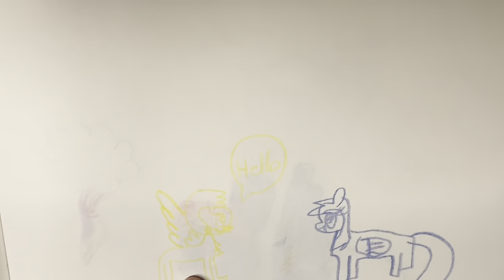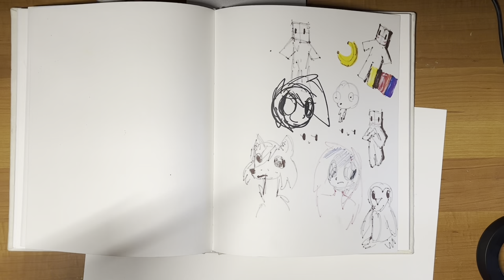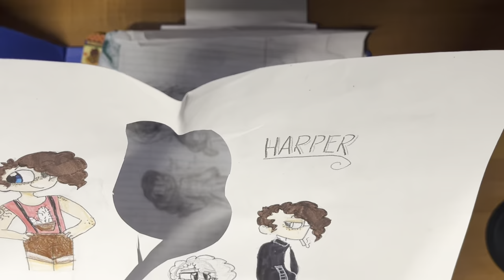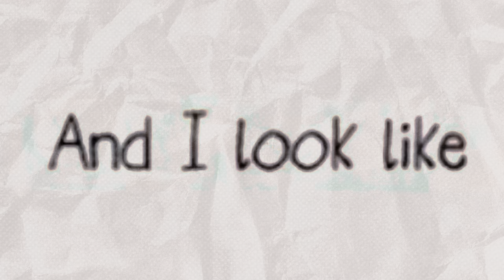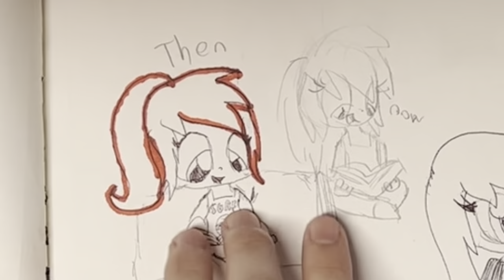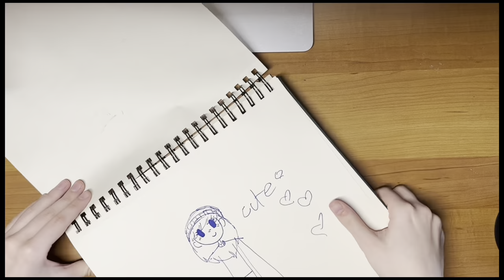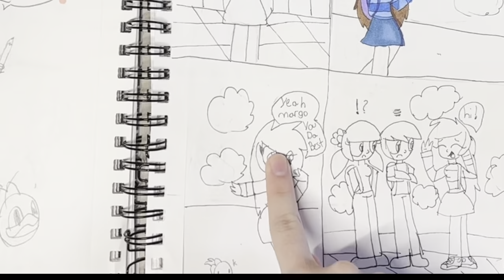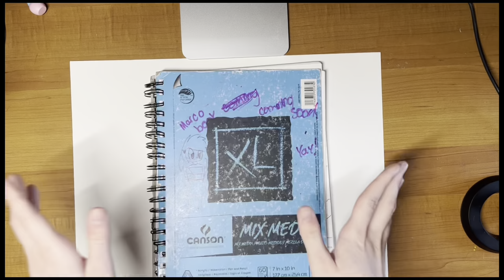LOOKING AT MY OLD ARTWORK (why was I like this) (REUPLOAD)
going through my old teen and preteen artwork as promised. Sorry for another reupload YouTube kept turning off the comments every three hours and I tried to edit it to make sure it didn't do that anymore. Lets see how it goes.